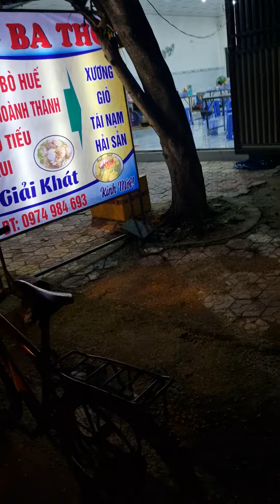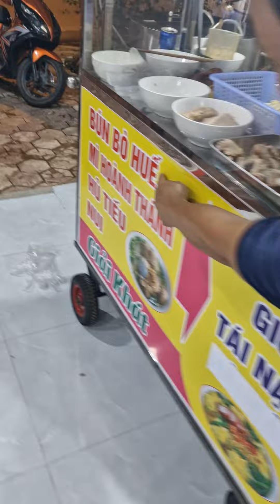day 23 - I went to look for my space ship, it left wo me. This young man helped me. I hope he finds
me on Facebook.  I am difficult to add. Facebook knows I am from outer space.